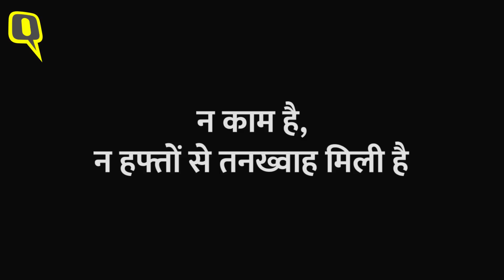Karnataka ने बिहार-झारखंड के मजदूरों की ट्रेन रोकी-ये खबर सबसे पहले क्विंट ने ही की थी | Quint Hindi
कड़ी आलोचना के बाद कर्नाटक सरकार ने मजदूरों के लिए फिर बहाल की रेल सुविधा लेकिन सिर्फ 14 ट्रेनें हैं और रजिस्ट्रेशन 2 लाख के करीब हैं. मजदूरों का कहना है कि 'राज्य में उनकी रहने की बदहाल व्यवस्था हमको को उनकी मर्जी के बगैर जबरदस्ती रोका जा रहा'